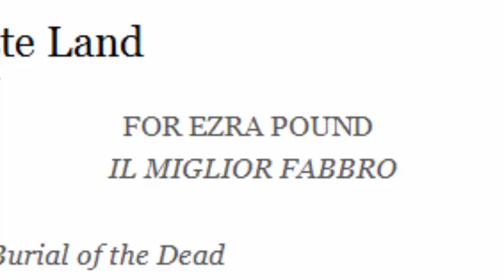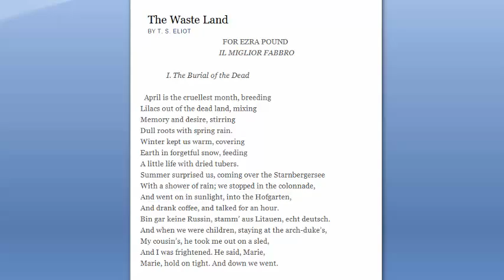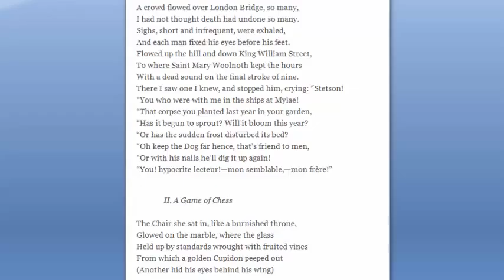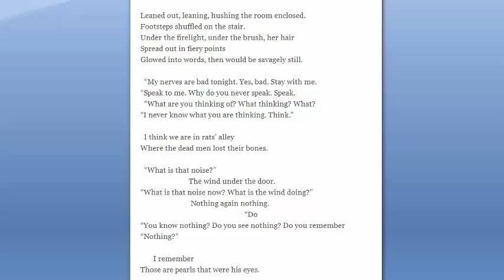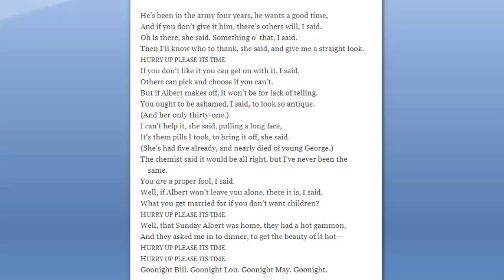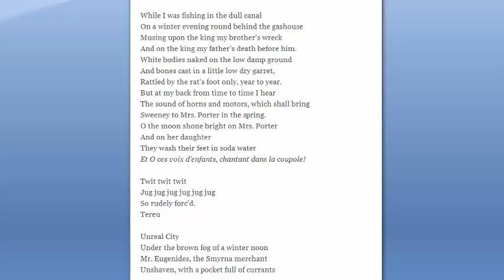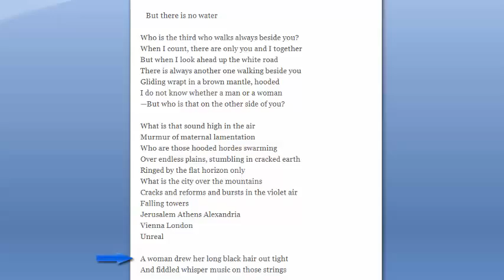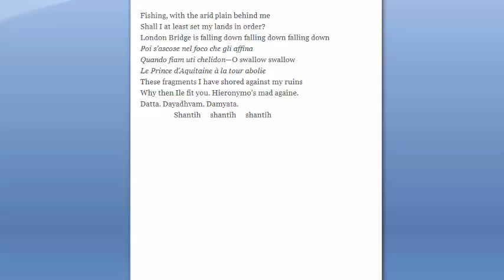T.S. Elliot: The Waste Land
By Gordon State College Student